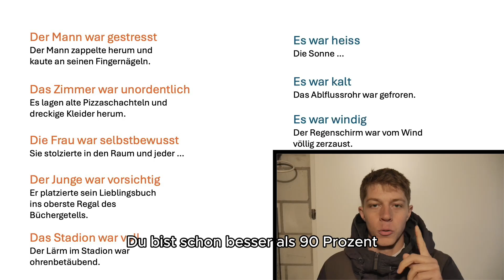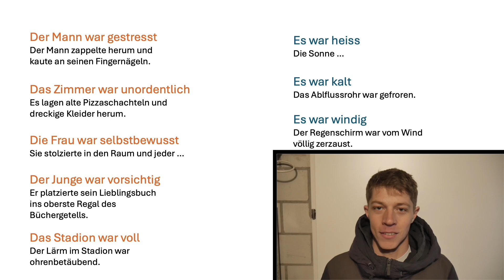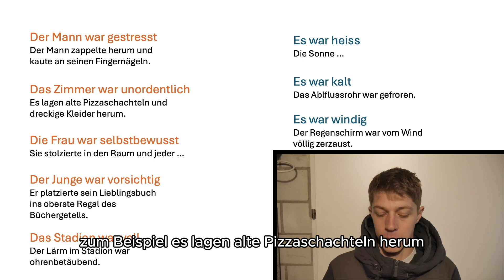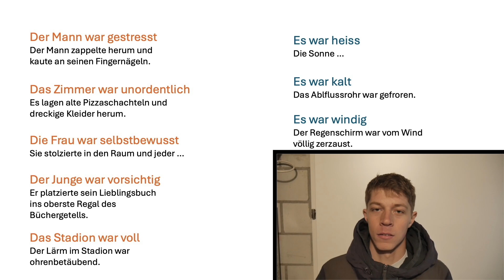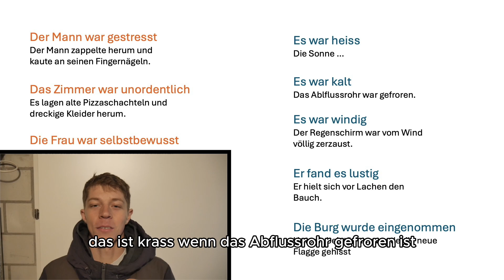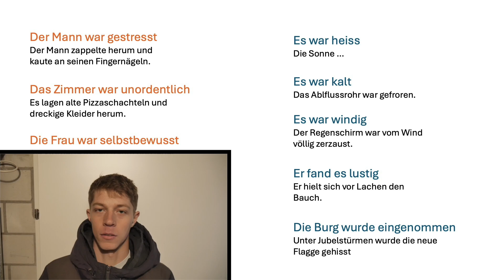Gib mir 5 Minuten, und ich werde deine Schreib Skills um 155% verbessern...